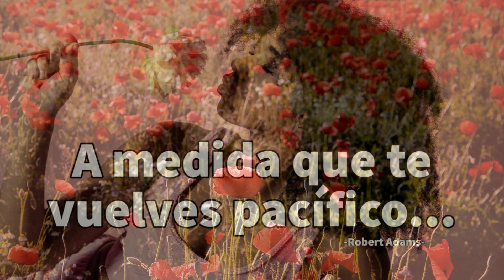A MEDIDA QUE TE VUELVES PACIFICO... - Robert Adams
A medida que te vuelves pacífico, a medida que la ira cae lentamente de tu conciencia, a medida que toda la ansiedad y la amargura y el odio son trascendidos, y comienzas a sentir una paz maravillosa...